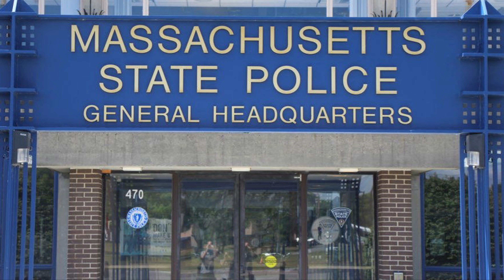State Trooper Fired over Racial Slurs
Trooper fired for slur